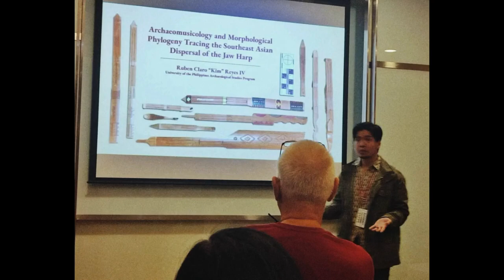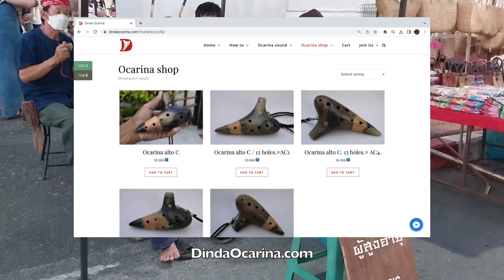Dinda Ocarina - Clay Flutes of Chiang Mai Thailand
Hanging out with world famous ocarina maker, Sarawut Bugkhuntod of @DindaOcarina in his home town of Chiang Mai in Thailand - surrounded by the beautiful festivities of the Yi Peng Lantern Festival and Loi Krathong Festival! These beautiful instruments are handmade with locally sourced clay - available worldwide through DindaOcarina.com

Thanks for this wonderful musical experience, Sarawut!